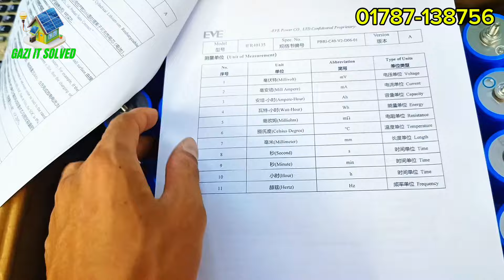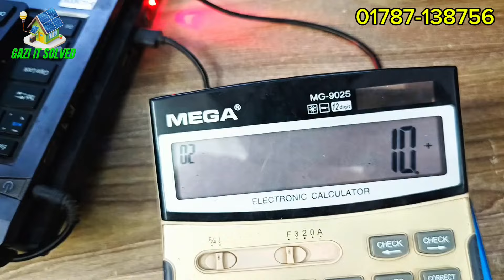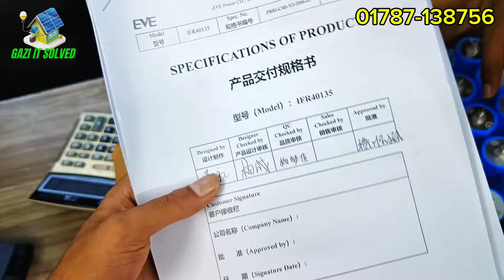নিয়ে আসলাম EVE ব্র্যান্ডের ২০ এম্পিয়ার লিথিয়াম ফসফেট ব্যাটারি || পাবেন ৩৫০০ লাইফ সাইকেল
🔄আমাদের ঠিকানা
জাতীয় অন্ধ সংস্থা শপিং কমপ্লেক্স
৩য় তলা,শপ নং:-21/22
সাভার বাসস্টান্ড ঢাকা

➞প্রডাক্টের পরিমাণ ও ওজনের ভিত্তিতে কুরিয়ার চার্জ নির্ধারণ পরিবর্তন হতে পারে।

➞ঢাকার বাইরের ক্যাশ অন ডেলিভারীর ক্ষেত্রে নুন্যতম ৫০০ টাকা সেন্ড মানি করে অর্ডার নিশ্চিত করতে হবে।কুরিয়ারের নির্ধারিত কন্ডিশন চার্জ প্রযোজ্য।
🔄টাকা পাঠানোর পর সম্ভব হলে টাকা দেওয়ার স্ক্রিনশটটা আমাদের হোয়াটসঅ্যাপে শেয়ার করবেন
🔄এরপর আপনার নাম মোবাইল নাম্বার ঠিকানা দিবেন।
🔄সাধারণত টাকা পাঠানোর পর থেকে ৪৮ ঘণ্টার ভিতরে প্রোডাক্টটি আপনার হাতে পাওয়ার নিশ্চয়তা সবথেকে বেশি।
আমাদের বিকাশ নগদ ও রকেট পার্সোনাল নাম্বার 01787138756

                          GAZI IT SOLVED

লিথিয়াম ব্যাটারি
ips inverter
ups inverter
fosfet battery
street light
power inverter
solar package
ips inverter
ups inverter
fosfet battery